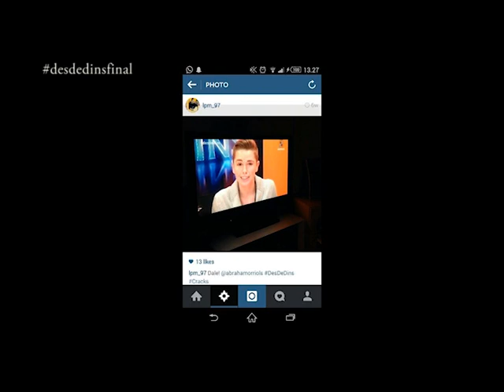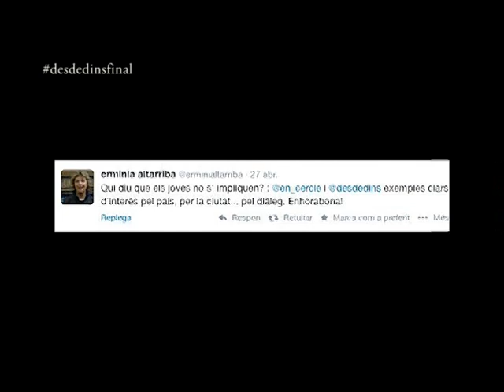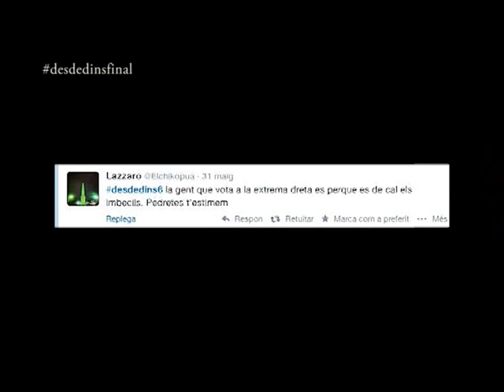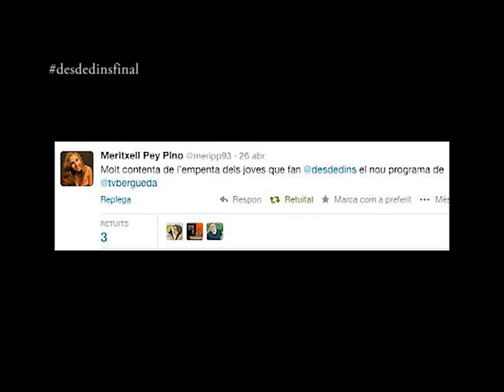DES DE DINS 7 PRIMERA PART